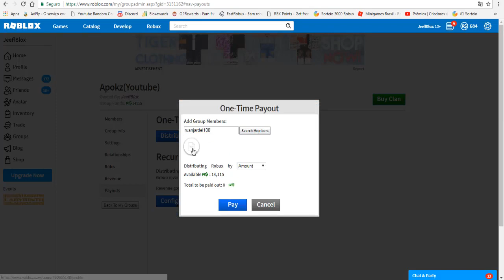NOVO CÓDIGO! E COMO ACHAR E MATAR O NOVO BOSS NO SNOW SHOVELING SIMULATOR ❄️ - ROBLOX